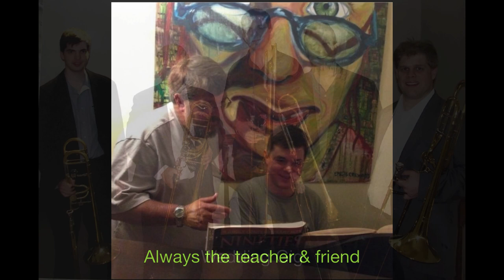Murray Crewe Pittsburgh Trombone Project Tribute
This is our - The Pittsburgh Trombone Project's - tribute to our dear friends, Murray Crewe.

Pittsburgh Trombone Project:
Bob Matchett, Kevin M. McManus, James Nova & Chris Carson